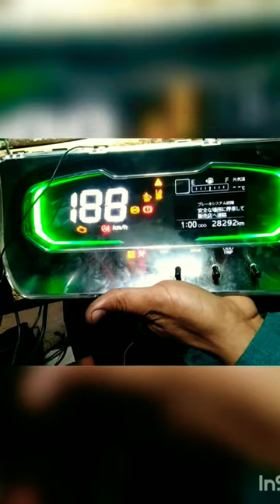mira odometer correction done!!